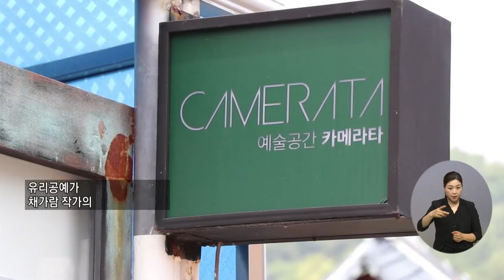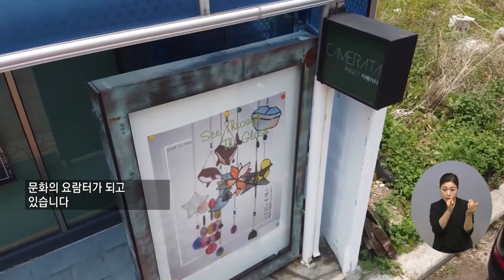복지TV뉴스 1610회 6월 22일 (수) 주요10 채가람 작가, ‘빛과 유리로 구현하는 예술, 스테인드글라스’ 이소영 기자